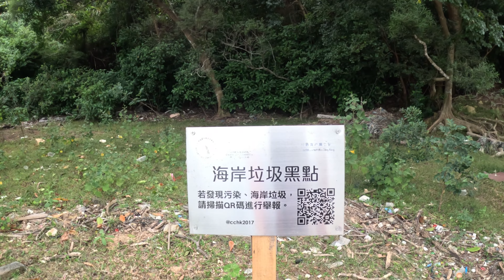大稔洲, 長排頭, 五肚 2022